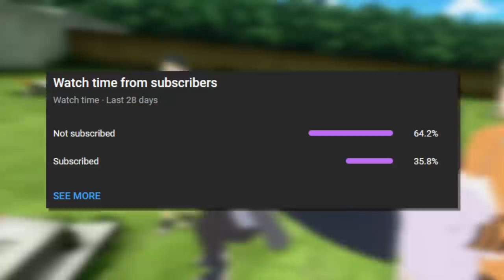Boruto's Tragic Death! (naruto vrchat)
2nd channel @VezyBlox
React channel @VezyReacts

@Stickystewart  (sasuke)
@sawnji  (naruto)
@MaskedLuchador    (boruto)
@arrow  (kawaki)